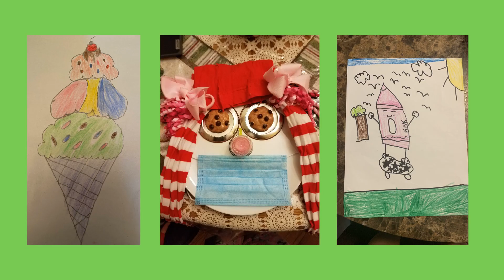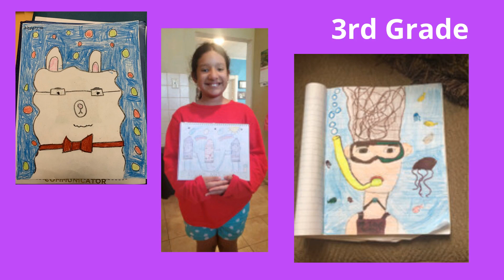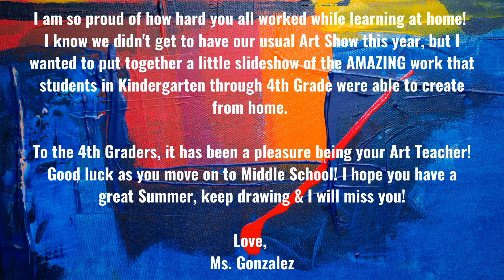Ceres School Art Remote Learning with Ms Gonzalez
Since we were unable to have our usual Art Show this year, I wanted to put together a slideshow of as much work that I could fit together that you all created while learning at home! You did a fantastic job!! Enjoy!